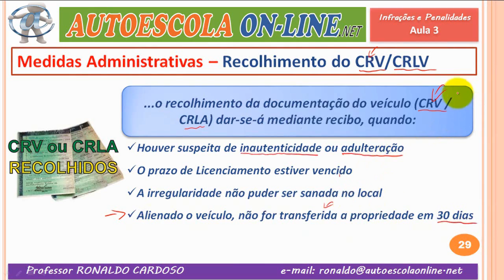Infrações e Penalidades - Recolhimento Documento Veículo CRV e CRLV - Media Administrativa